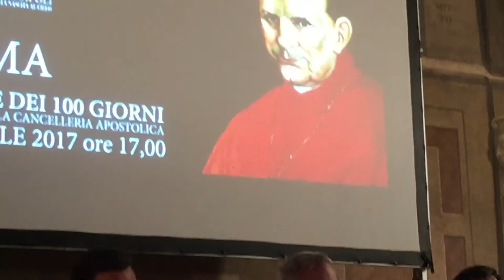Il Venerabile Cardinale Sisto Riario Sforza Arcivescovo di Napoli, Roma, Palazzo della Cancelleria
Convegno sul Venerabile Cardinale Sisto Riario Sforza Arcivescovo di Napoli, Palazzo della Cancelleria Apostolica, Roma, 21 Aprile 2017. Relazione di Don Luigi Castiello